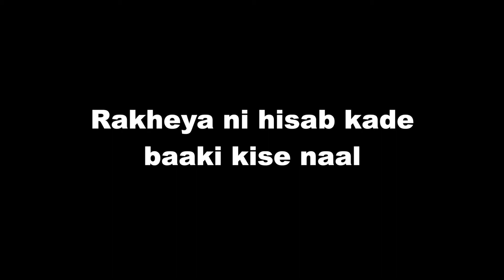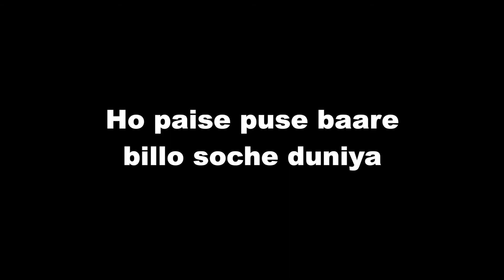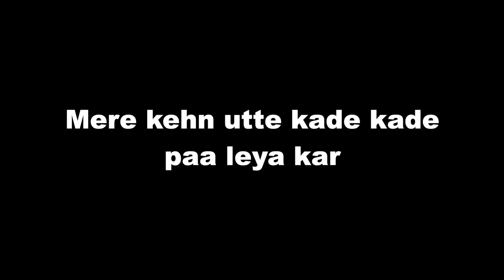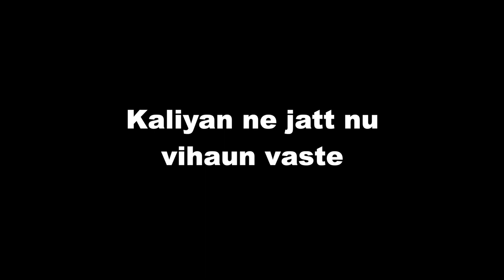BORN TO SHINE (Lyrics) | Diljit Dosanjh | G.O.A.T. Album 2020